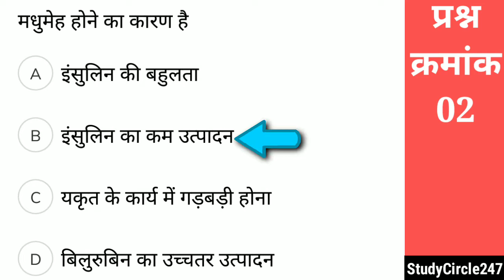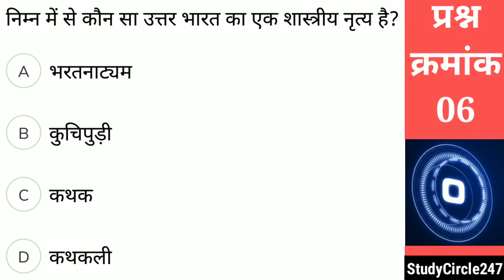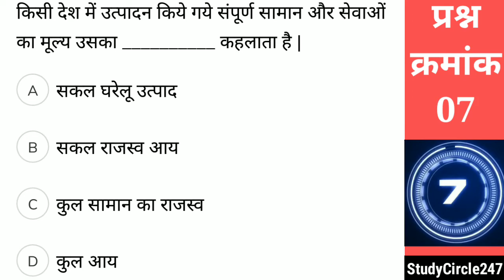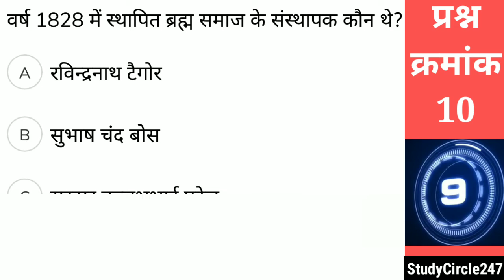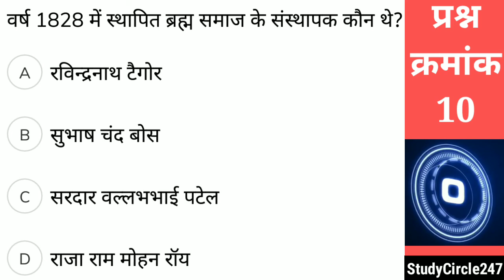आंगनबाड़ी महिला सुपरवाइजर ऑनलाइन टेस्ट भाग - 01 : Anganbadi Women Supervisor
नमस्कार दोस्तों,

Anganbadi Women Supervisor Online Test में आपका स्वागत है।

StudyCircle247 Android Apps For You